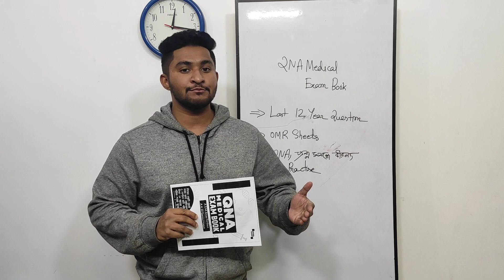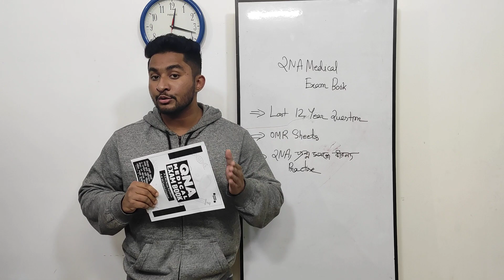QNA Medical Exam Book| বিগত বছরের প্রশ্নে এক্সাম দিয়ে যাচাই করো নিজের প্রস্তুতি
QNA Medical Exam Book
মূল্য-২০০ টাকা

ডেমো পিডিএফ লিংক-

অর্ডার করার জন্য QNA Publications পেইজে মেসেজ দাও।পেইজ লিংক-